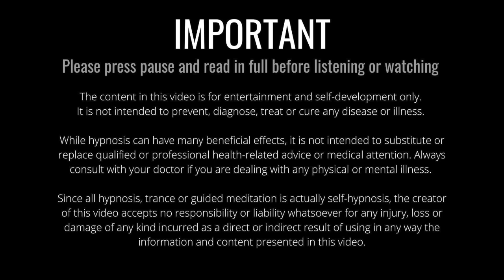Hypnosis To Play Better Golf: Guided Meditation / Self Hypnosis For a Better Swing & More Confidence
Please note this golf hypnosis video includes a comprehensive introduction to hypnosis and content explanation. If you have listened previously, or are experienced in hypnosis, trance and meditation, you may wish to consider listening to the abbreviated version, which goes straight into the trance experience. You can listen by clicking the following link:

Thank you for listening to this hypnosis and guided meditation to play better golf.  This golf hypnosis audio track will help you play better golf. The language patterns and visualisation will help you improve your swing and increase your confidence by leveraging the vast powers of your subconscious control mind to eliminate limiting beliefs and to clear all negative thoughts, feeling and inner dialogues so that you can play golf confidently and without fear or anxiety.

This guided meditation and self hypnosis session for playing better golf will also help you focus on and achieve your performance goals in golf – whether that’s shooting your lowest ever score, winning a club competition, winning a professional tournament, or quite simply to get more enjoyment from the game.

In listening to this golf hypnosis audio session to play better golf, you have already taken the important first step in rewiring your brain for future game-improvement. Your mind is already working constantly to search for, identify and apply solutions for achieving your performance goals – whatever level you play at.

You are also among the very few golfers who understand that, alongside physical coaching and practice, engaging your mind in proactive and positive visualisation at a conscious and subconscious level is a foundation of playing better golf… and in taking your game to new level. Hypnotherapy and hypnosis are now used by many of the world's top golfers to help overcome nerves, limiting beliefs, and self anxieties on the golf course. A clear intellectual mind that is free from negative thoughts will undoubtedly enhance your game management and your on-course decision-making and strategy.

After all, many famous golfers, including the legendary Jack Nicklaus, have said that golf is a sport that is mainly played in the six inches between the ears – the mind.

In this session you will learn how to make immediate and lasting improvements to your game in the following areas.

1. Develop a more positive mindset – where you approach each round expecting to play well rather than fearing that you will play badly.
2. Overcome problem shots in your game by improving your technique and building your confidence using advanced visualisation techniques.
3. Eliminate all negativity from your game, including negative self-talk, negative visualisation and negative feelings and thoughts.
4. Replace negative inner dialogue, images, feelings, sensations and thoughts with powerful, kind, encouraging and inspirational alternatives.
5. Develop trust and faith in your on-course decision-making and strategy, thereby enabling you to commit to more positive swings and strokes out on the course.

6. Perform at your very best and without excessive nerves and fear in competition or under pressure instead of crumbling and underperforming when it really matters.

7. Most importantly, achieve and exceed your full golfing potential so that you can walk off the 18th green satisfied that you committed 100% to each and every shot.

In addition to advanced hypnotherapy techniques and guided meditation trance work, this session combines elements of the very latest neuroscience, neuro-linguistic programming (NLP), solution-focused hypnotherapy, and practical real-life processes used by leading PGA Tour professionals.